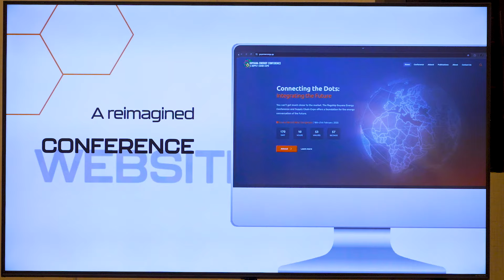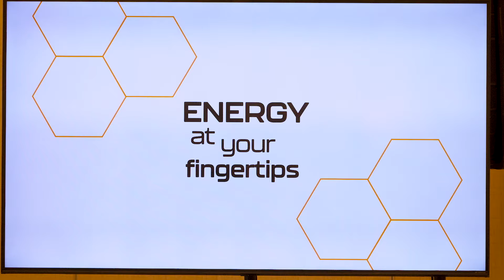Official launch of the Guyana Energy Conference and Supply Chain Expo 2025.